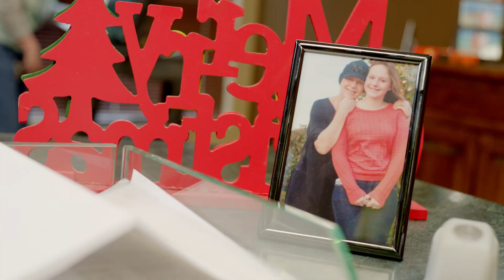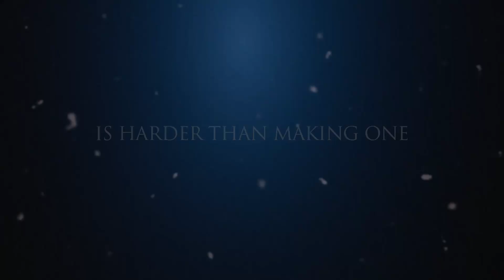A Christmas Promise Trailer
Uptight city accountant Michael Thompson is hired to help a family save their stable before the bank shuts them down. Michael reluctantly agrees, but as he searches for ways to save a family's legacy, he finds something he never expected.